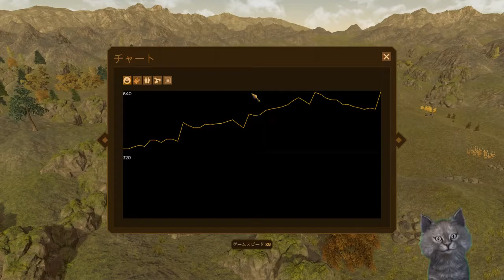巨石移動 寝て起きたら古代にタイムスリップしちゃって世界一の文明築くまで辞めれない動画DawnofMan【ゲーム実況】実況プレイ steam 【シュミレーション】【サバイバル】【新作】【攻略】#19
近況の説明がありますので、oxygennotincluded動画については
お手数をお掛けして申し訳ございません。
古代人類の居住者に命令を出し、何年にもわたる生き残るための苦節を導いていこう。狩猟、収穫、道具の作成、戦い、新しい技術の研究を行い、厳しい自然環境に立ち向かいます。
インディースタジオMadruga Worksが2019年にSteamにて発売。
発売されて以来、1万人を超える同時接続プレイヤー数を記録して、
Steamレビュー数は2000件以上寄せられており、レビューステータスは非常に好評。

更に追加で巨石で建造する・・・古代日誌( ﾟДﾟ)